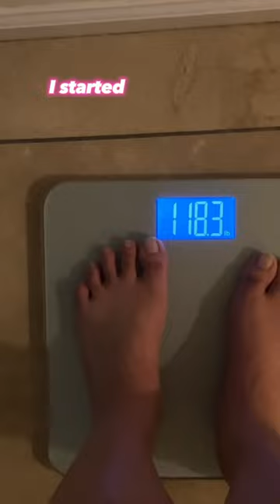wonyoung diet inspired what i eat in a day 🍓